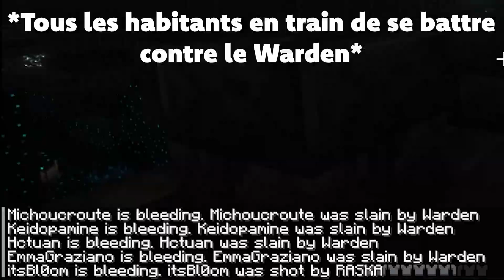CRAZY TOWN S2 : Best-of #4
Montage : @rachelpnnt
Vignette : .444Calvin